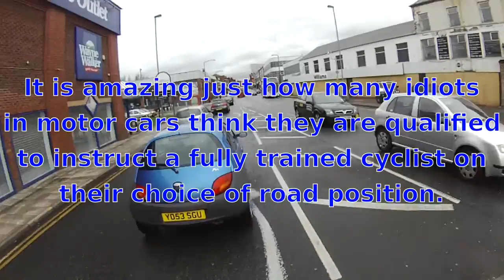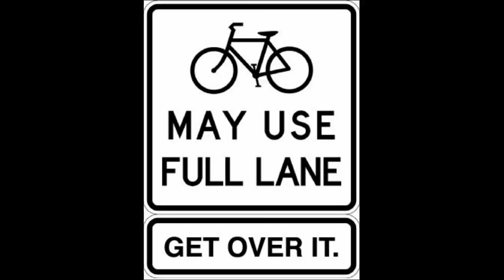T38TVM - Another Arrogant Ignorant Motorist